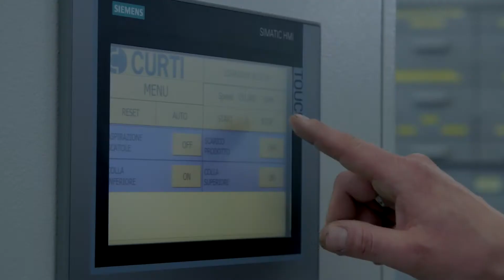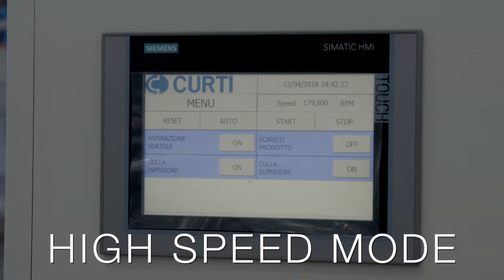Paxon Packaging Automatic High Speed Vertical Cartoner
Paxon Packaging higher speed automatic vertical cartoner Model 1001 from Curti, with product dosing, at 180cpm for pet food (Nestle Purina)